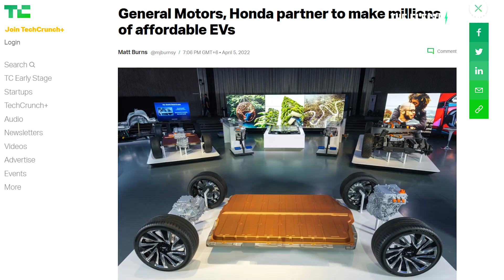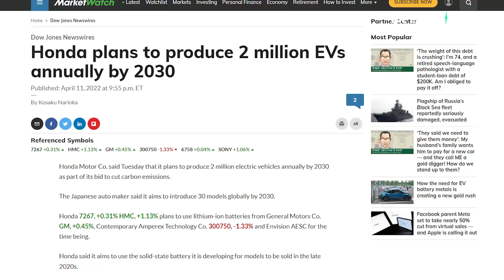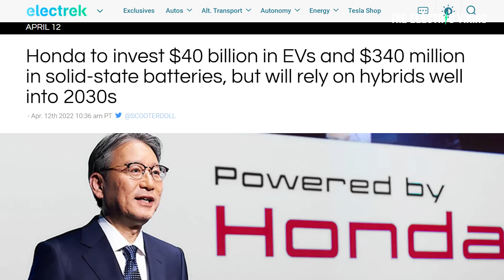Honda spending $40 Billion - can it stave off bankruptcy?